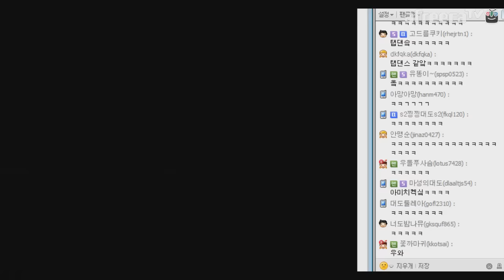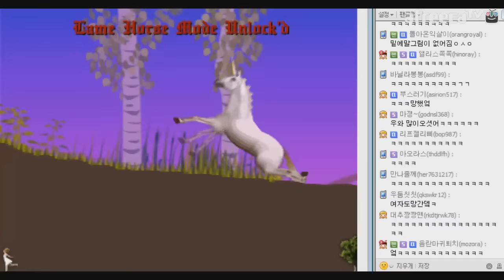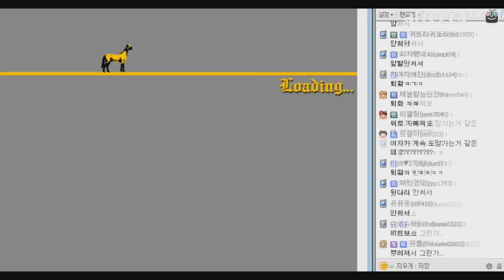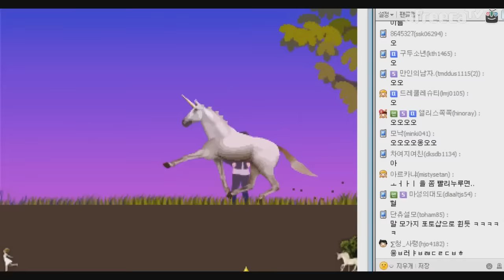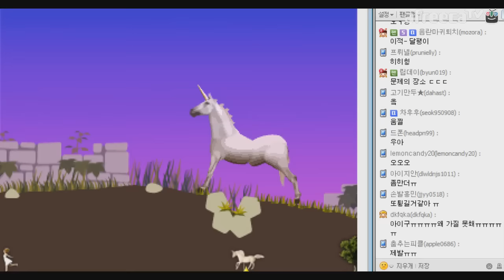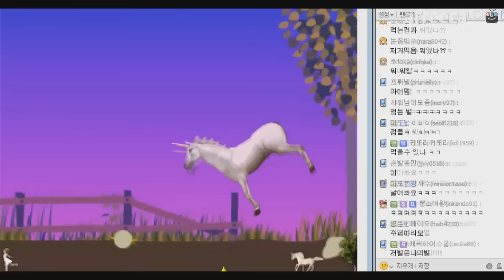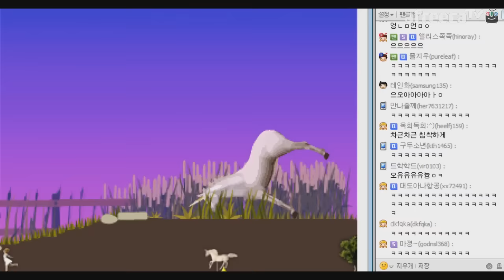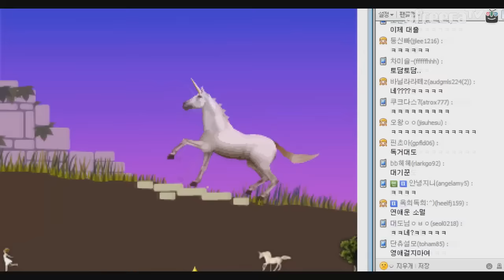미친말게임] 대도서관 병맛 게임 실황 1화 - CLOP 미친 말 달리기 게임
* 131129 CLOP, 미친 말 게임, 미친 말 달리기 게임, 병맛 달리기 게임